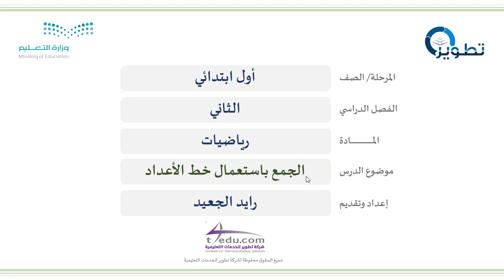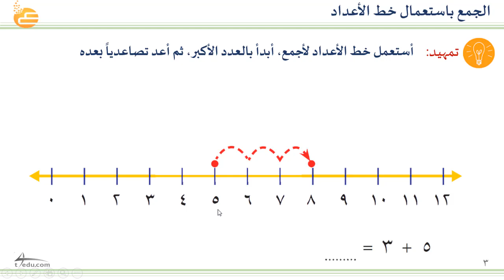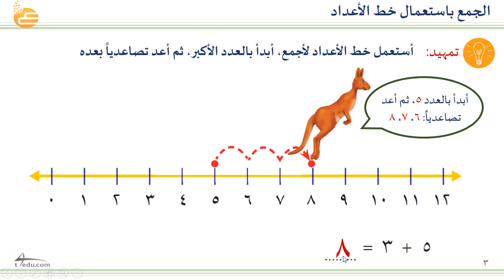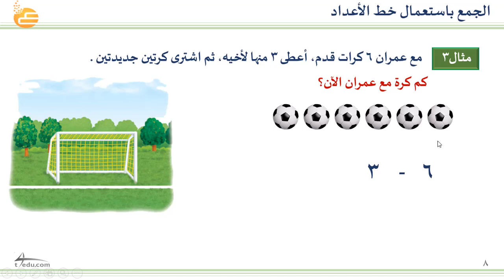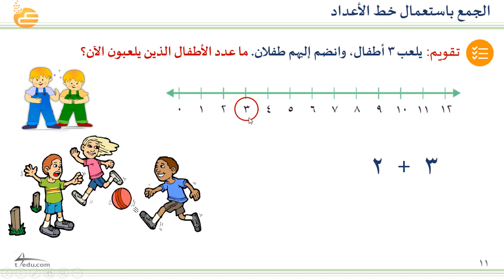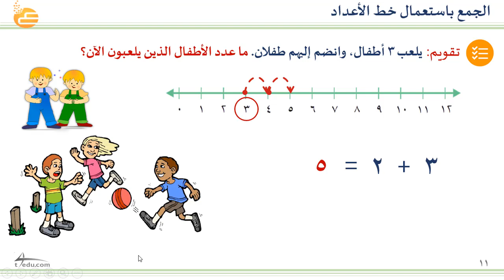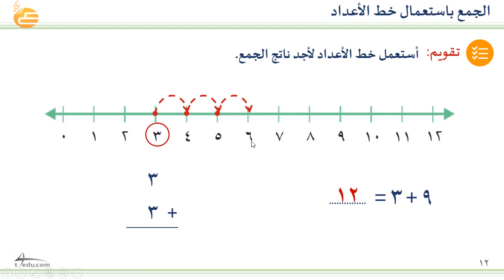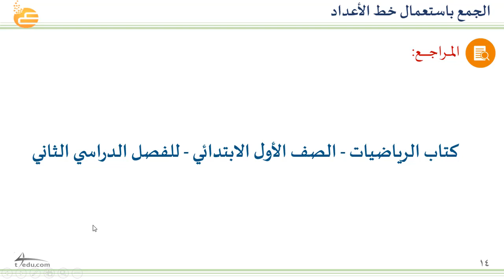باستعمال خط الأعداد